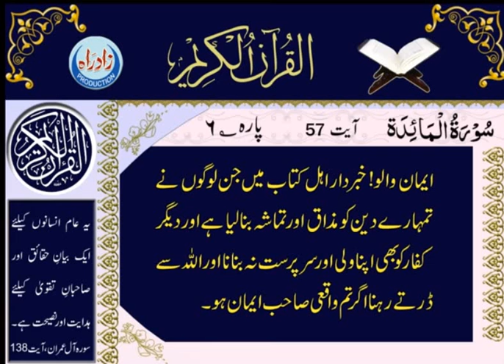4 O you who believe! do not take اے ایمان والو خبردار